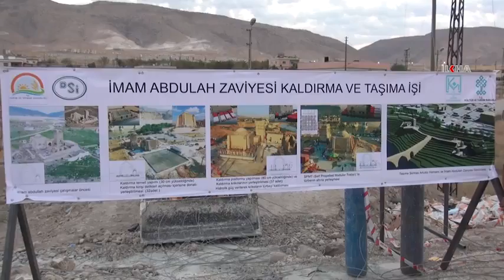"Tarihe ve kültüre sahip çıkıyoruz"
DSİ Genel Müdür Yardımcısı Murat Dağdeviren, Hasankeyf’te tarihe ve kültüre sahip çıktıklarını belirtti.